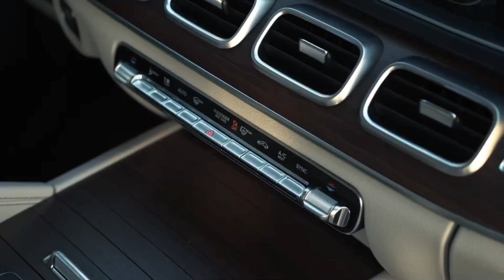Mercedes-Benz GLC 300D AMG (Official Video) Directed By Osman Metin Güneş